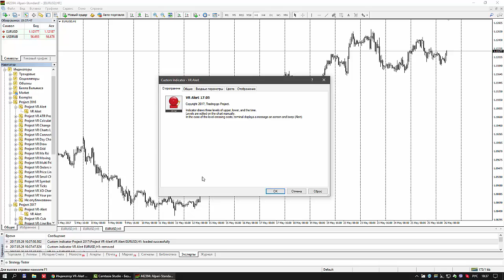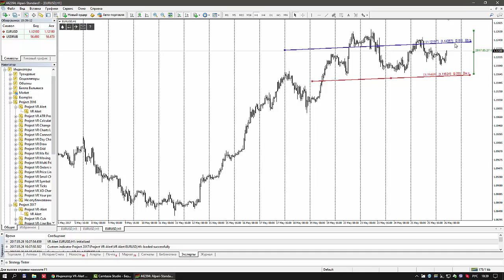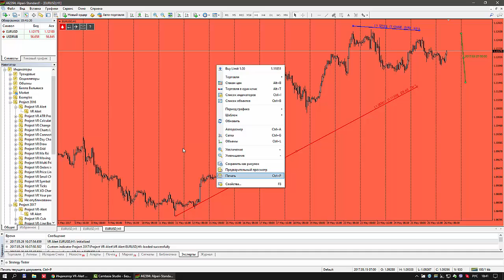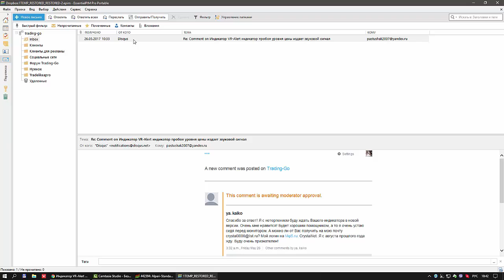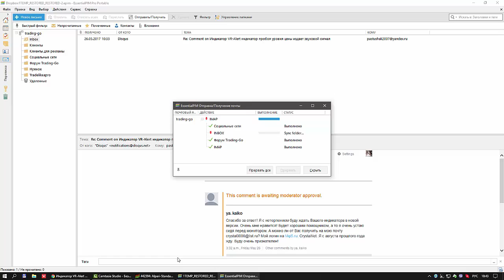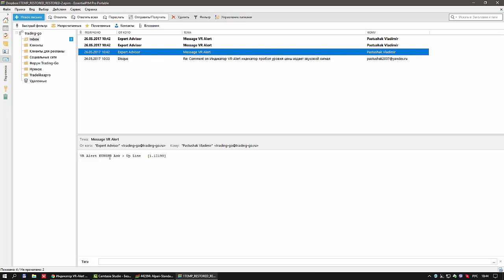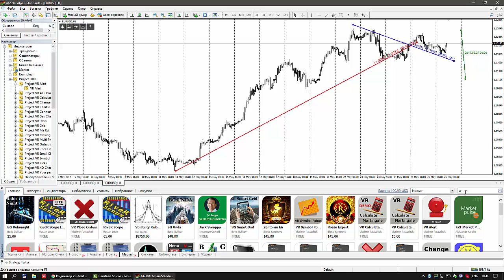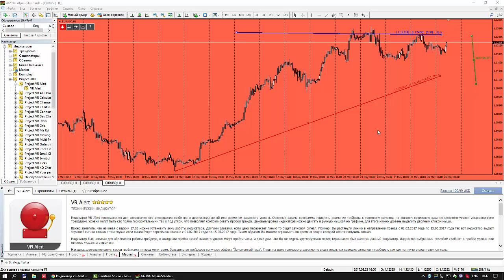▶ Индикатор VR Alert форекс для метатрейдер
VR Alert индикатор предупреждает трейдера о том, что цена достигла заданного трейдером уровня. Индикатор был написан для облегчения работы трейдера, в ожидании пробоя ценой важного уровня могут пройти часы, и даже дни. Чтобы не сидеть круглосуточно перед терминалом, был написан данный индикатор. Индикатор выбранным способом сообщит о пробое уровня или приходе указанного времени.

Находясь длительное время перед графиками и перед монитором, большинство трейдеров получают эффект "Замыленный глаз".

Глядя на свою торговую стратегию, не видят реальных хороших сигналов и, наоборот, там, где нет ничего, видят свои сигналы.

Преимущества индикатора VR Alert
Возможность отслеживать пробитие трендовых уровней, как горизонтальных, так и под наклоном
Работает с текущей обновленной ценой
Прост в установке и настройке
Уровни передвигаются на графике вручную мышкой
Гибкие настройки параметров и цветовой гаммы, есть подготовленные скины
Любые торговые инструменты и любые торговые периоды
Есть возможность ограничить по времени сигналы индикатора